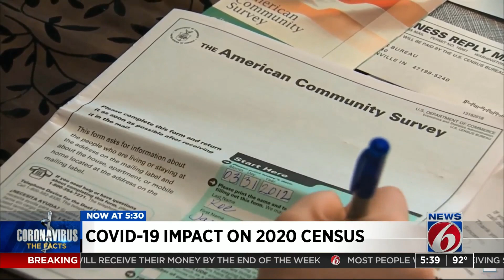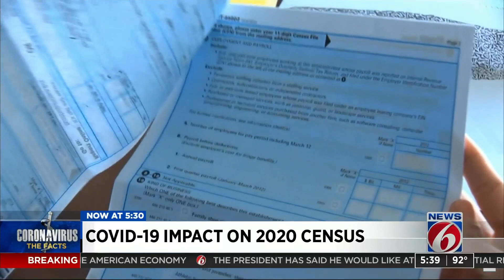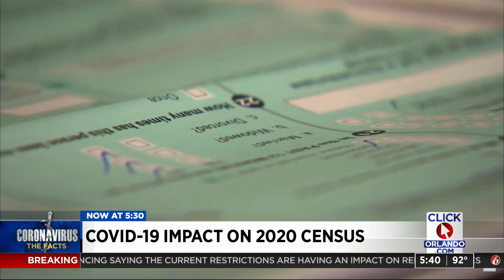US Census Bureau asks to extend data collecting, reporting deadlines due to pandemic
The fight to flatten the curve of the coronavirus is having an impact on the 2020 U.S. census count.